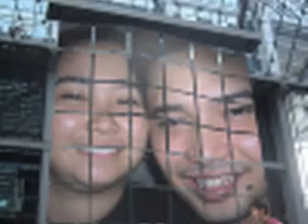my family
yes